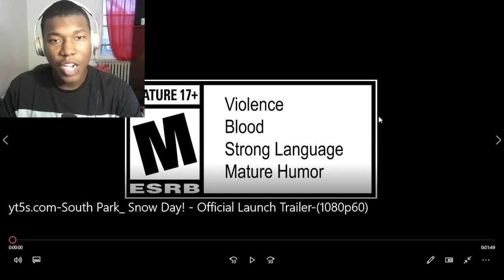SOUTH PARK: SNOW DAY! | Release Trailer REACTION